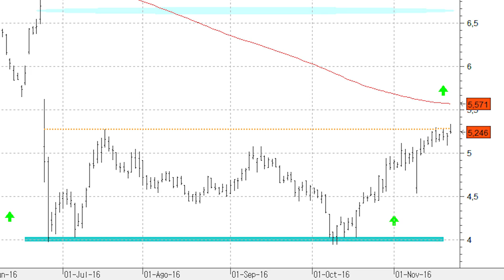IAG podría confirmar, en las próximas sesiones, la formación de una figura de cambio de tendencia